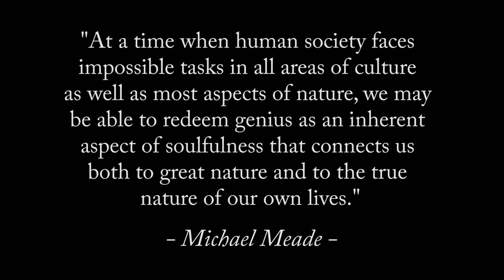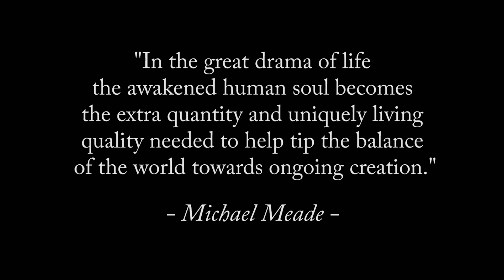A World Gone Wrong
This video is an except of a live event. To be alive at this time means to be battered by massive storms and threatened by mass violence.  Some things cannot simply be stated with words, so traditional cultures had songs and rituals to help people carry and express things that could otherwise crush the human heart. In the midst of increasing chaos and the rhetoric of division and blame, it is important to remember that an underlying unity exits at the level of the human soul.

Michael Meade, D.H.L., is a renowned storyteller, author, and scholar of mythology, anthropology, and psychology. He combines hypnotic storytelling and spellbinding interpretations of ancient myths with a deep knowledge of cross-cultural rituals.

He is the author of Awakening the Soul: A Deep Response to a Troubled World, The Genius Myth, Fate and Destiny: The Two Agreements of The Soul, Why the World Doesn't End, and The Water of Life: Initiation and the Tempering of the Soul and editor, with James Hillman and Robert Bly, of Rag and Bone Shop of the Heart.  He is also the creator of the Living Myth podcast.